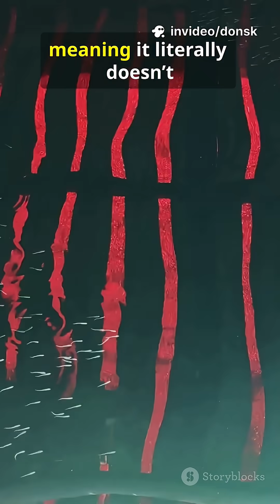“YOU BREATHE to LIVE — BUT These Animals DON’T!” funfacts didyouknow............................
Ever wondered how life survives in the most extreme places on Earth? 🌍
Here are 5 animals that can live without oxygen — from microscopic water bears to deep-sea worms that defy science! 🧬
Nature is full of incredible adaptations, and these creatures prove that life… always finds a way.